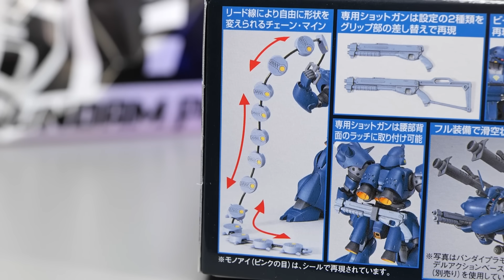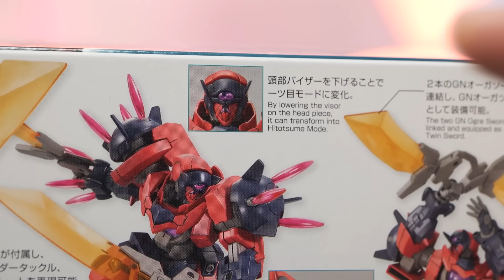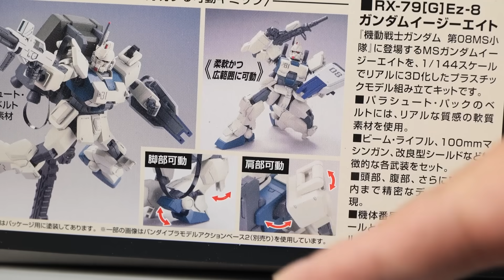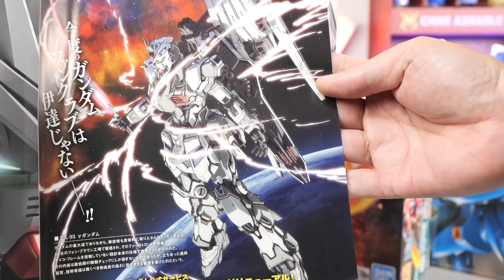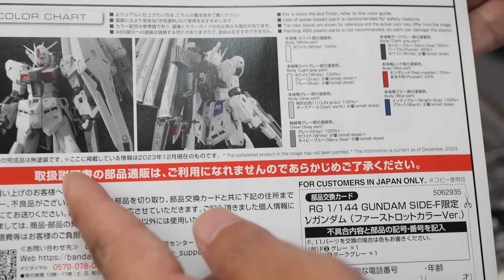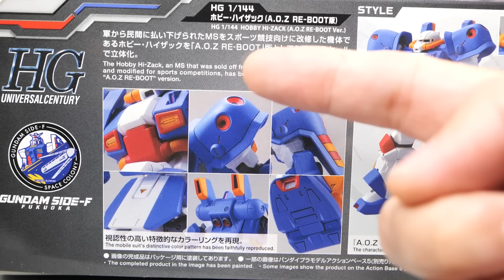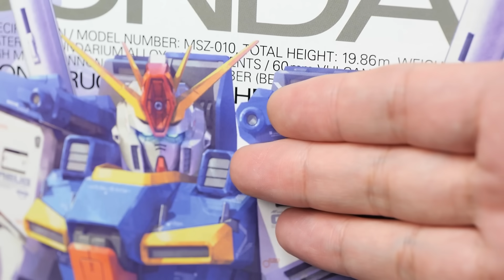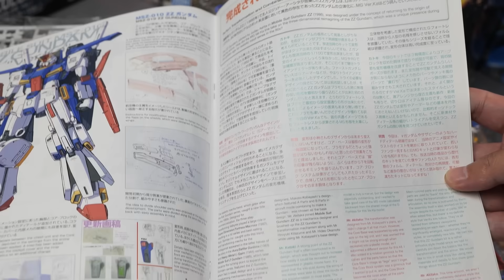【2023年冬】ガンダムサイドFでガンプラ爆買いしてきた。激アツすぎる年末再販＆限定キットをゲット！？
皆さんこんにちはクラフタです。
2023年も残りわずか。久々にガンプラを爆買いしてきました！
極寒の中でのガンプラ爆買い冬の陣、開幕！

ーーーーガンプラ製作に使っている神ツールはこちら（Amazonリンク)ーーーー
■パーツ収納に便利なケース

■パーツ切り出しには先細薄刃ニッパー

■ゲートの二度切りにはアルティメットニッパー

■ランナー屑の掃除にハンディークリーナー

■細かい作業にはタミヤのピンセット

■傷をつけずにパーツを分解

■合わせ目消しにはMr.セメントSP

■光沢感がハンパないエナメル系タッチペン　4アーティストマーカー
ゴールド
シルバー

塗料の作り置きに最適
■120ｍｍドロッパーボトル12個セット

■パーツを洗うなら 超音波洗浄機

■パーツの乾燥なら定番の山善乾燥機

ぶっちぎりのハイパワーコンプレッサー
■TAMIYAパワーコンプレッサー

■カップ一体型トリガータイプのエアブラシ0.3ｍｍ
■カップ一体型でサフを吹くならこの0.5ｍｍエアブラシ

劣化しにくい極細ふで
■神ふで面相筆S